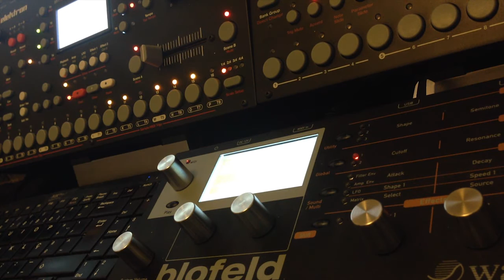Sphitzio - pure Blofeld sounds (controlled by Octatrack)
Tried out for the first time the multitimbrality of the Waldorf Blofeld , and i must say i'm amazed.

I made a quick track using some modified presets just for the sake of testing it, and managed to configure it in about 20min.
Every single sound you hear is generated by this little box (and I mean everything, from the kick and hat to the pads) in real time.
It's far more flexible than I thought, although it seems to have some weird sync problem that I must solve. I've used the Elektron Octatrack just in MIDI mode, using 6 channels from the 8 available.

I'm sure i'll have loads of fun exploring this fabulous little synthesizer.

Pitty that the iPhone eats all the low end, which is huge on this one.